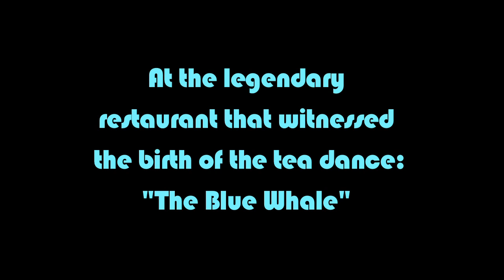Boardwalk Talk "The first invasion" FIP Part 3 of 4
Boardwalk Talk "The first invasion" Fire Island Pines July 3rd 2011 at the Blue Whale